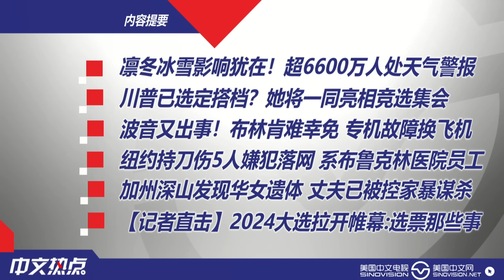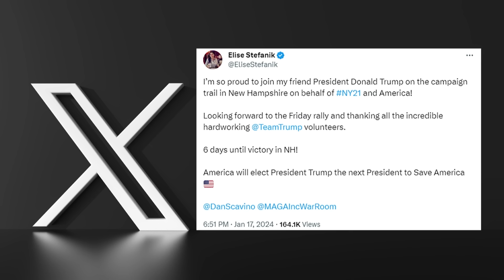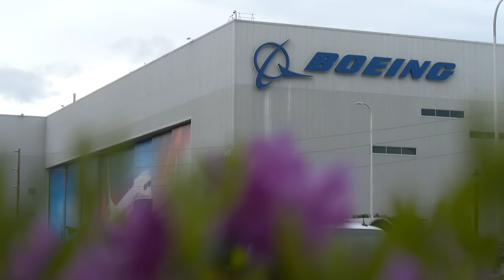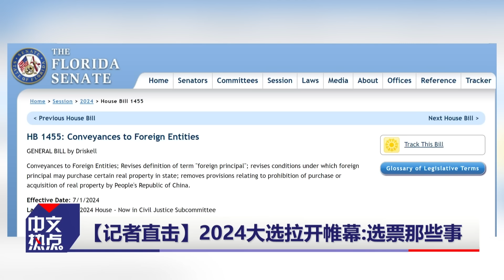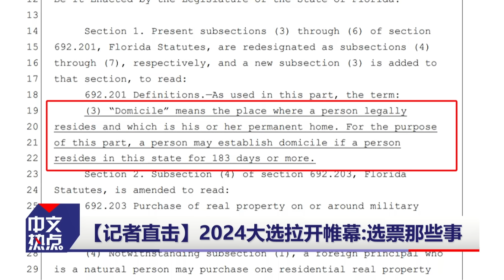冬季警报！波及全美6600万人；波音又出事！布林肯难幸免；川普已选定搭档？同亮相集会；【直击】2024大选：选票那些事；纽约持刀伤5人案 嫌犯落网；加州深山现华女遗体《中文热点》Jan.18.2024